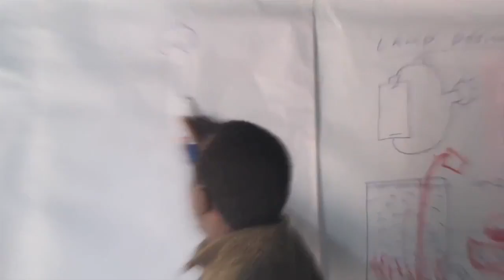Govinda Upadhyay | Future Talks | FHR Forum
Govinda Upadhyay discusses his initiative called LED Safari, aimed at providing cheap, renewable lighting for developing communities who often rely on fuel based lighting.